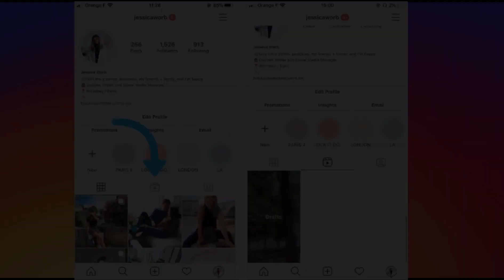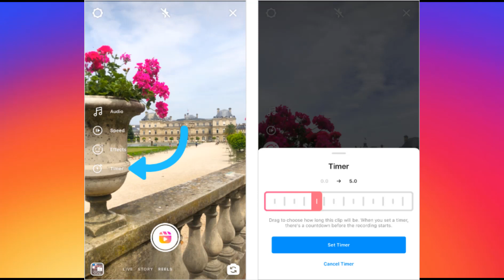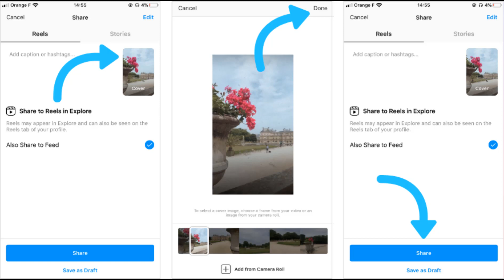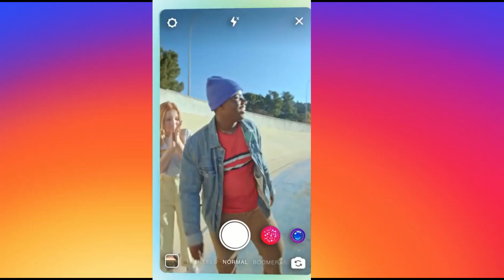Instagram Reels | How to use | hindi | Tiktok alternative app | instagram reel kaise use kare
How to Create a Video With Instagram Reels
Instagram Reels is a new mode in the Instagram Stories camera menu, positioned either between the default Normal mode and Create mode or on the bottom menu next to “Story”.

To access it, simply open the Instagram Stories camera and find the Reels icon.

From this screen, you can select your audio by tapping the music icon:

Adding music to IG Reels
Choose the speed of your video by pressing the play icon:

Instagram Reels Timer
Choose how long your clips will be by selecting the stopwatch icon. When you set a timer, there’s a countdown before the recording starts:

Instagram Reels Timer
Similar to Boomerang mode, you can scroll across to apply effects or AR filters to your Instagram Reels video. You can choose to use any previously saved filters or you can scroll to the end and tap “Browse Effects”

Special Effects
And hold down the record button to capture footage: